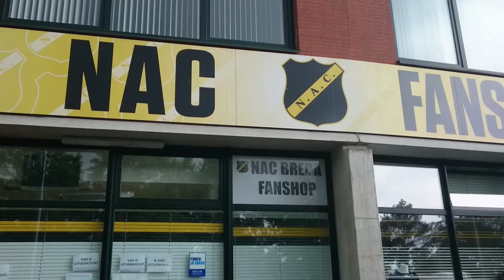BredaNu Actueel: Eventuele huldiging NAC Breda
Het scenario waar je kunt feestvieren mocht NAC zondag promoveren in het Koning Willem II stadion tegen Willem II.